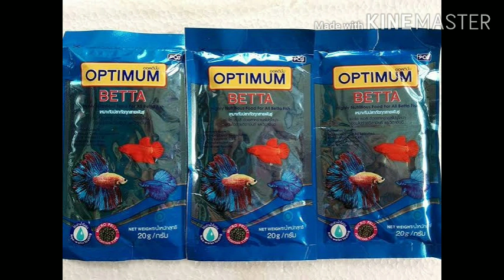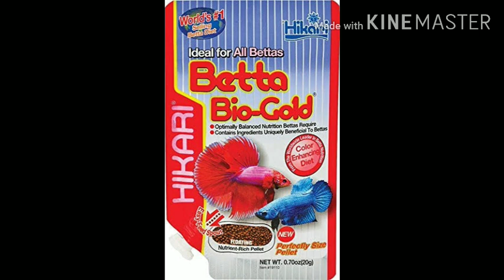Betta fish informations aquarium Tamil informations